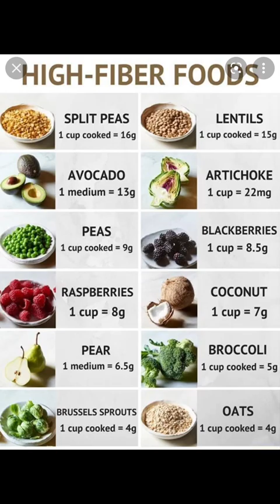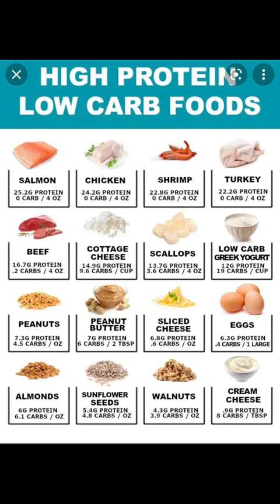✅ Health Tips - How to lose weight ... fast | ክብደት የመቀነሻ ምስጢሮች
ክብደት በዳይት ብቻ ለመቀነስ የሚያስችል ሀገርኛ